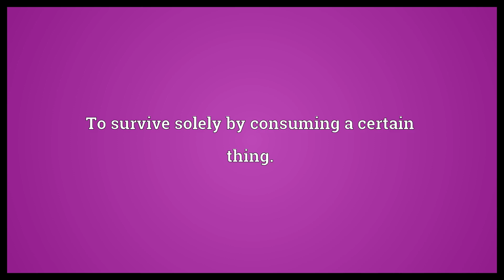Live on Meaning